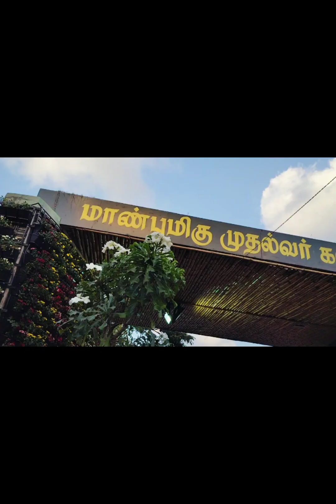semmozhi poonga flower exhibition🥰😍